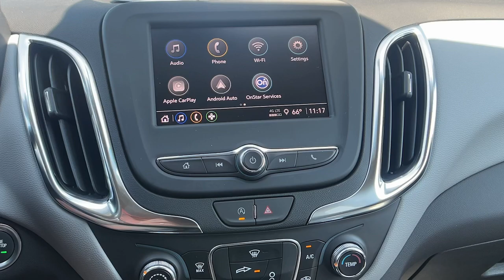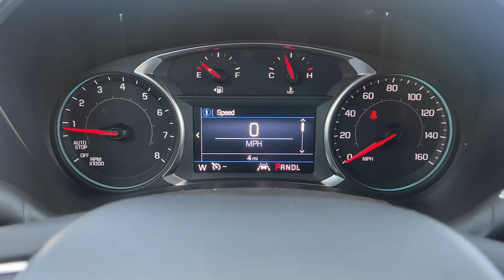2024 Chevrolet Equinox LS CA Santa Maria, San Luis Obispo, Arroyo Grande, Maricopa, Buellton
New 2024 Chevrolet Equinox LS available at Home Motors Chevrolet located in 1313 E Main St, Santa Maria, CA, 93454. Servicing the Santa Maria, San Luis Obispo, Arroyo Grande, Maricopa, Buellton area.

Get into the  2024  Chevrolet Equinox. Whether you're on a family road trip or doing the daily drive, the Equinox is your go-to vehicle. It's the elegant solution that blends advanced safety technology,  passenger comfort, and SUV functionality. The following are some of this vehicles highlighted options: Lane Departure Warning, Keyless Entry, Premium Sound System, Remote Engine Start, Power Passenger Seat, Heated Mirrors, Satellite Radio, Alarm, Electronic Stability Control, Steering Wheel Audio Controls. Why settle for a vehicle that's merely functional when you can have style as well? Get into the Equinox and go places.